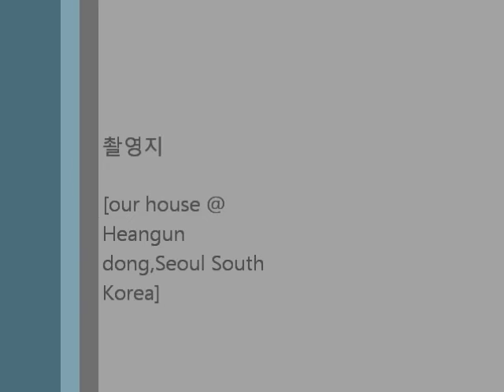Sunghwan and the clamshell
playing with a clamshell